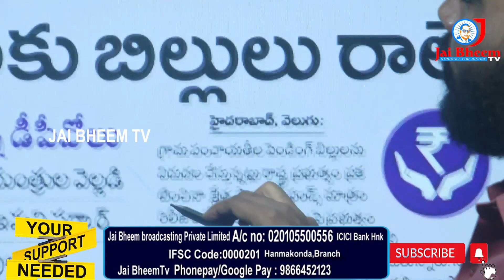బిల్లులు రాక సర్పంచుల ఆత్మహత్యలు .. | JAI BHEEM TV INDIA